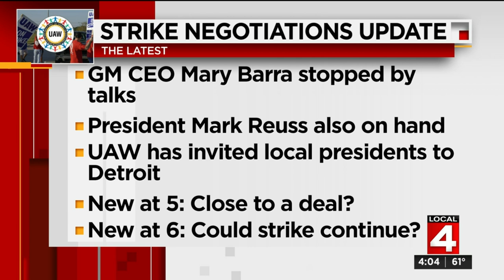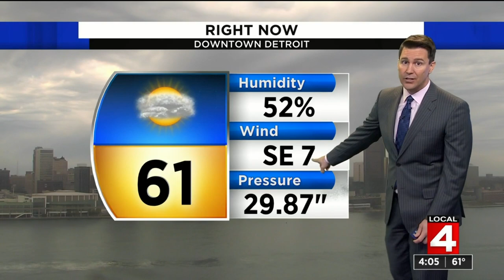Local 4 News at 4 -- Oct. 15, 2019